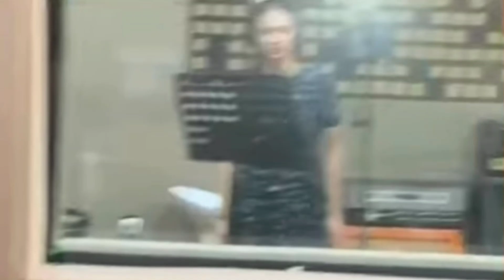RANGGA AZOF DAN HAICO VDV//TAK TERBAYANG KALAU HAICO AKAN SEMAKIN BEGINI...!!PADA RANGGA AZOF